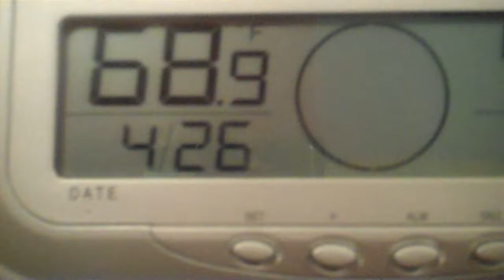GREENWOOD WISCONSIN AREA APRIL 26 1/2 inch rain